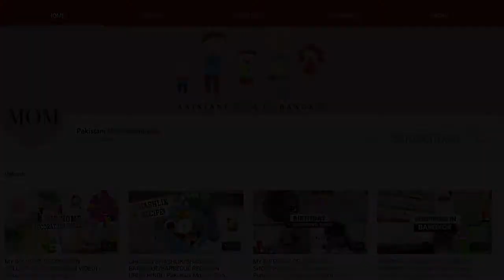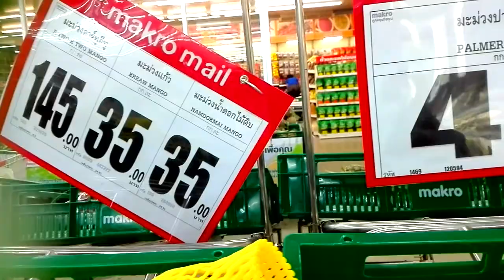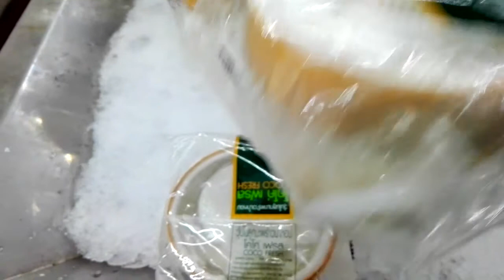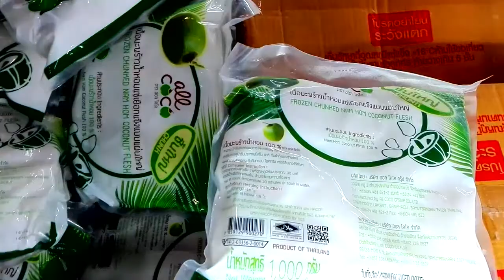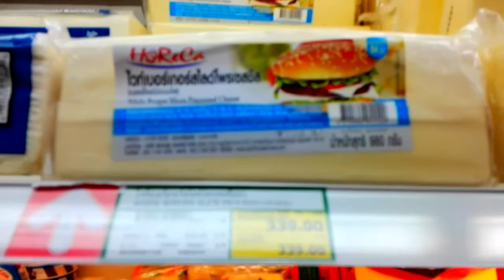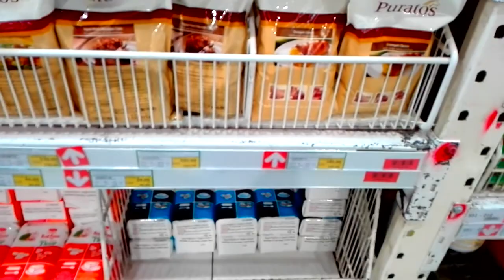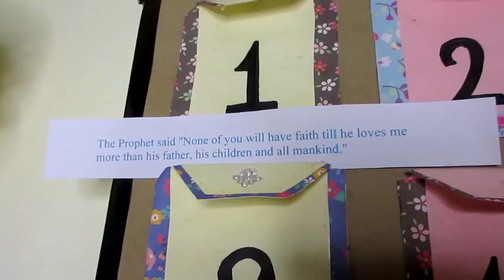Meri Toh Hogayi Eid Grocery Shopping | Pakistani Mom in Bangkok